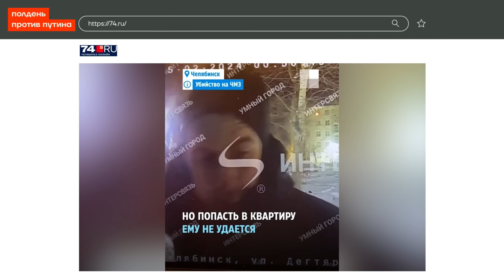Вернусь — убью: как Путин разрешил террор в России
Кремль решил формировать новую элиту России из «ветеранов СВО». Им обещают места во власти, бизнесе, образовании. Но чем отметились эти участники войны в Украине и чем именно заслужили такую лояльность от власти? Грабежом, насилием и убийствами. Ирина Аллеман рассказывает о самых громких и жестоких преступлениях так называемых «ветеранов», вернувшихся с фронта.

🔺 17 марта в 12.00 приходите к своему избирательному участку на акцию ПолденьПротивПутина!